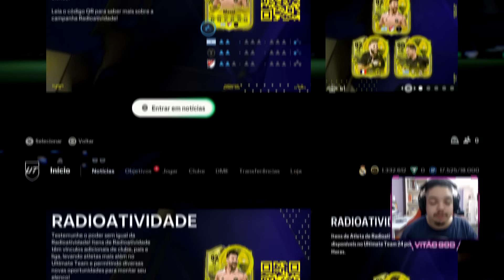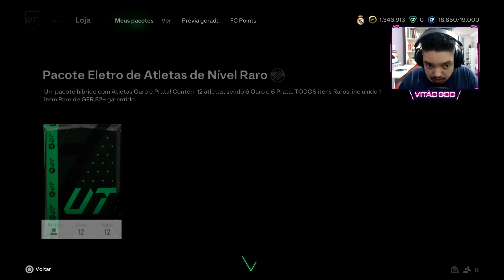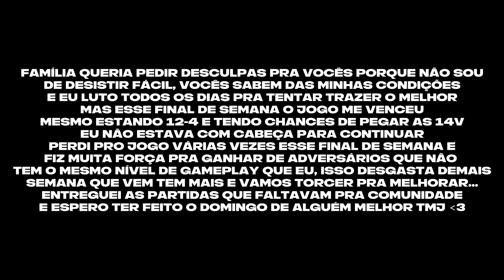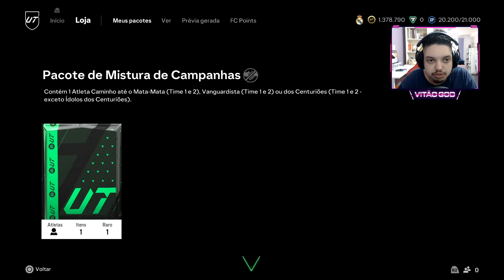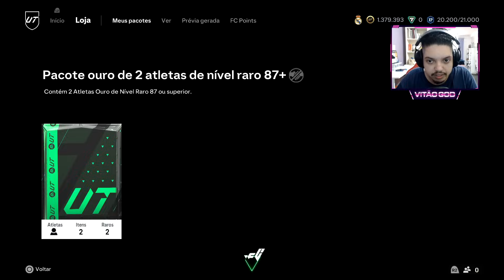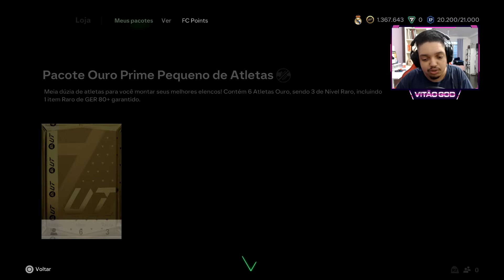MINHA PREMIAÇÃO 12-4 RANK 5 DA WL NO RADIOATIVO COM MESSI, BENZEMA E MAIS! - FC 24 Rumo a Glória #67